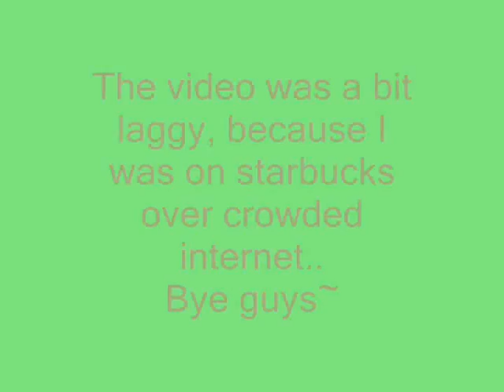pottymcpotty and the crew that conquered the new years pouch!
Was bored.
Expect more!